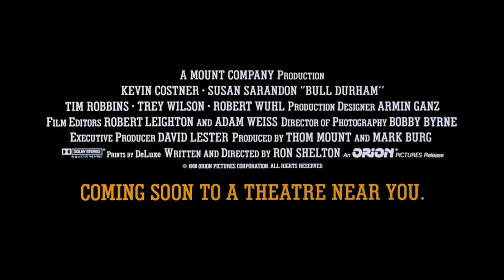1988 Bull Durham Official Trailer 1 Orion Home Video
1988 Bull Durham

Category: Comedy, Romance, Sport
Production: Orion Home Video
Director:   Ron Shelton
Cast:
Kevin Costner ... Crash Davis
Susan Sarandon ... Annie Savoy
Tim Robbins ... Ebby Calvin 'Nuke' LaLoosh